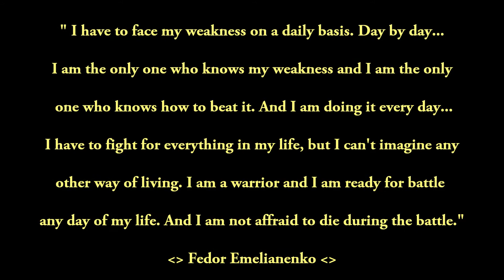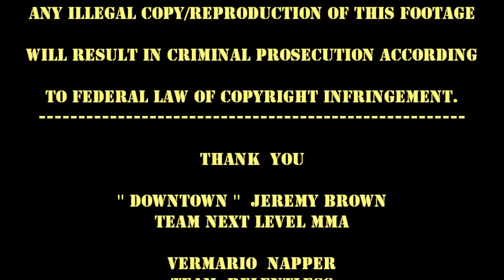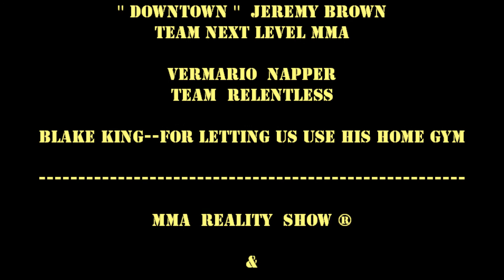Pain Is Temporary.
Short promo about upcoming June 8, 2013 event in Elkhart, IN